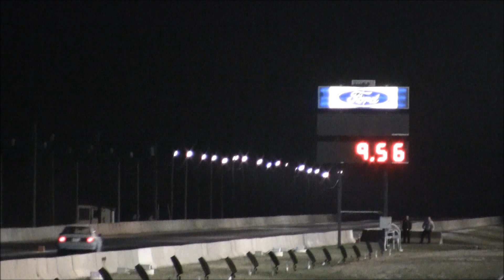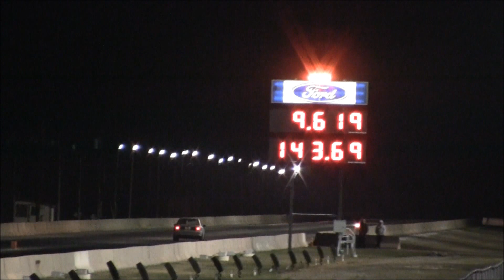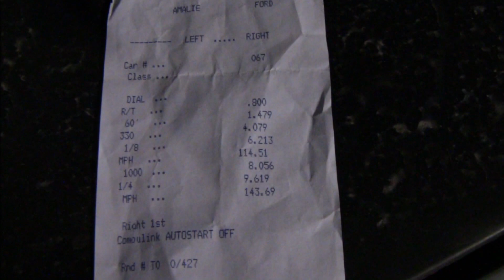Ryan P's 4g63 AWD Mirage drag race runs 9.61 @ 143.69 MPH - Compilation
Ryan P's 4g63 AWD Mirage at New England Dragway 4/13/2012.
Quote from Ryan about the night:
 "Finally 60'ed the damn thing and it directly effected the ET. Well, there is more to it than that... Of the trailer the car was running ok due to many attempts to make it run well in the past. Needless to say it was all f'ed up. Kevin came over and pointed out a few things which got changed. It actually made the car run worse than before. We did some more adjustments and he changed some settings the car ran ten times better. At this point the car was ready I made a two three pull so see where we were at. It responded well so I rode it out to a 134 mph if I recall. Kevin tuned some more and tried two more runs and the car would not shift. Locked out of 4th one and 3rd the other. I figured something was wrong with the trans, but luckily I had a Shep Trans Rep there to look it over. Thanks Mike, I had a washer that was binding up the linkage. Just took that out and found that it shifts like it should. Made the pass and it felt pretty good! I could feel the thing down on power top end. I knew it was a better 60' and I was more anxious to see the slip to see the 60' then the ET."
-stock intake manifold, stock turbo throttle body.

New England DSM